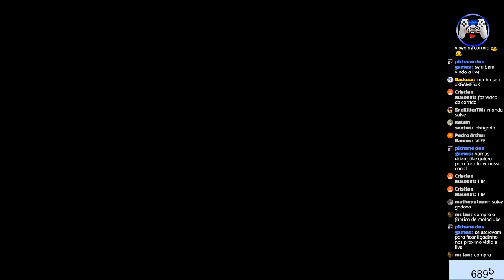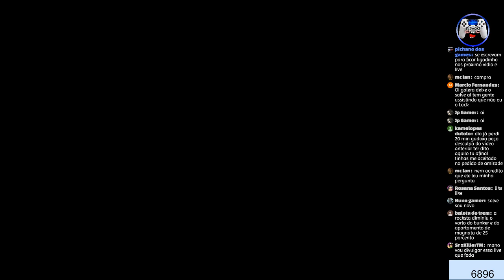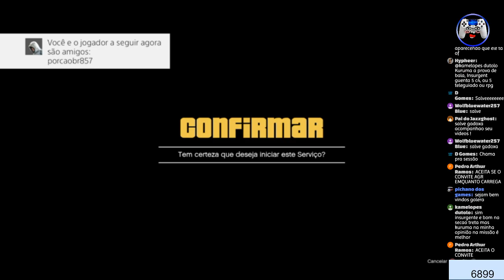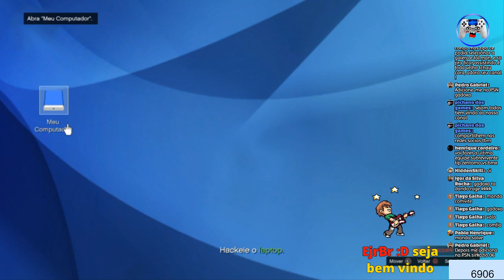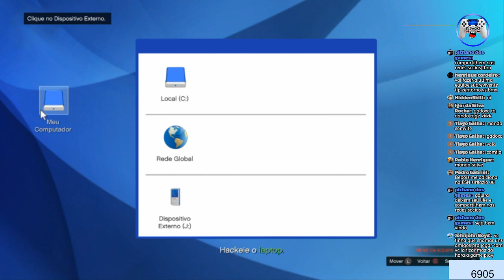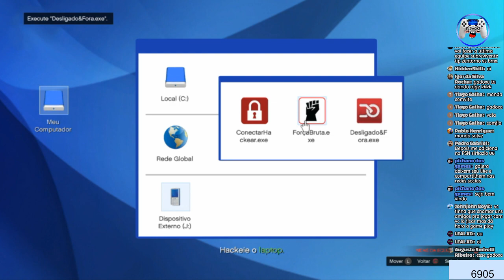GTA V ONLINE - LIVE DAS MISSÕES DA SERIE COMO FICAR RICO SEM GLITCH E SEM HACK!!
minha psn xXGAMESxX147

16
VÍDEOS